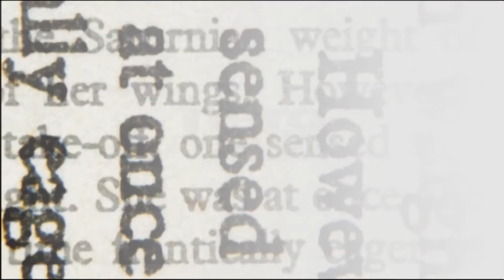Nero su Bianco: Arezzo 2020, scendono in campo le prime liste civiche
A "Nero su Bianco" dalla casa dell'Energia di Arezzo si parla già di elezioni comunali del 2020 con Angelo Rossi, Simon Pietro Palazzo e Alessio Alterini